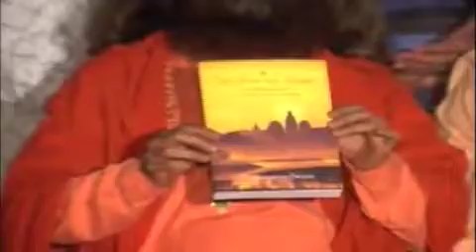Radhanath Swami in Rishikesh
footage from The Journey Home book launch at Parmarth Niketan, Rishikesh, India, in March 2010.